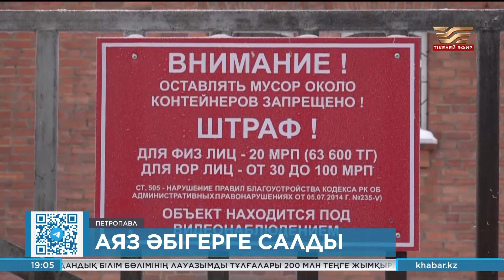Сарышұнақ аяз қазақстандықтарды әбігерге салды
Қыс басталмай жатып, бірнеше аймақта құбыр жарылып, халық жылусыз қалған болатын. Соған қоса қолайсыз ауа райына байланысты мектептер қашықтан оқу форматына ауысты.